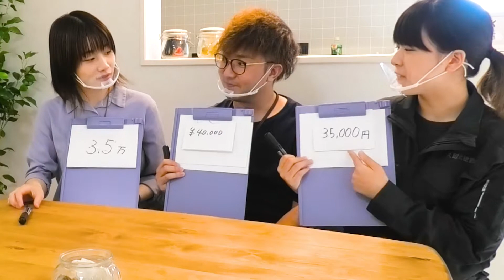【価値観クイズ】あなたならどれくらい待てますか？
人によって感覚は違っていますよね？
でも、ニコニコ遊隊のメンバーは一緒に活動を始めて約2年…
もうお互いの事は隅から隅まで把握しているでしょう⁉ということで、「価値観クイズ」にチャレンジしていただきました☺

0:00　今回の見どころ
0:46　身支度に最短何分かかる？
1:25　オークションで絵画を手に！いくらまで出せる？
2:27　友達が寝坊して遅刻！何分待てる？
4:15　4人でご飯！いくらまで奢る？
5:05　恋人の初誕生日！プレゼントの金額は？
6:18　店長はお小遣い。理想の金額は？
7:33　お昼ご飯！どれくらい待てる？
8:36　エンディング

＼ニコニコ住宅って実際どうなの？？な疑問にお答え！／
ニコニコ住宅は創業40年以上の実績のある久留米建設が立ち上げた住宅ブランド
「本体価格＋照明＋カーテン＋消費税込み」で768万円からマイホームが叶う超ローコスト住宅専門店。
ローコストでありながら高品質なお家を提供したいという思いで取り組んでおります！

人生で大きなお買い物であるマイホームがこんなに安くて大丈夫？という不安がある方、ぜひ動画をご覧ください！

実際に見学してみたい！
という方はニコニコ住宅からご予約お待ちしております★

▼ニコニコ住宅　久留米市大善寺モデル紹介&見学予約ページ

お家の楽しみ方を提案する「ニコニコ遊隊」です！

ニコニコ住宅のお家が気になる方はルームツアー動画もチェック！

‹会社概要›
久留米建設株式会社　ニコニコ住宅
住所：福岡県久留米市荒木町荒木789-2
福岡・佐賀・長崎・熊本に営業所がございます。